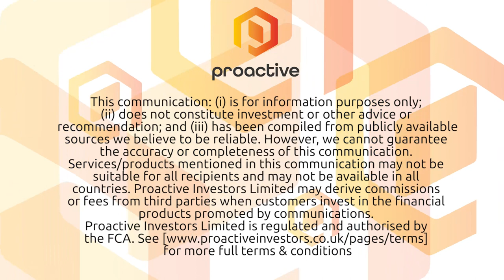EdtechX Holdings to merge with China's Meten Education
EdtechX Holdings' (NASDAQ:EDTX) Benjamin Vedrenne-Cloquet and Charles McIntyre talk Proactive London through the decision to merge with the Chinese technology firm Meten Education.

The new, enlarged group will operate as Meten EdtechX and focus on providing English and skills training for Chinese students.